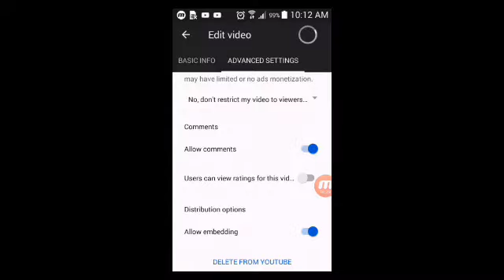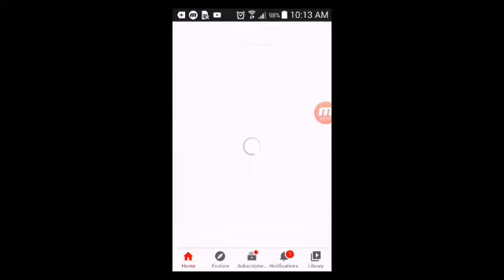How to YouTube video Like & Dislike Hide || Sinan Tech vloging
Hi

How to YouTube video Like & Dislike Hide

YouTube video Like &Dislike Hide

Like &Dislike Hide

How to Hide YouTube Video Like  &Dislike

Video Like &Dislike Hide

Hide YouTube video Like &Dislike